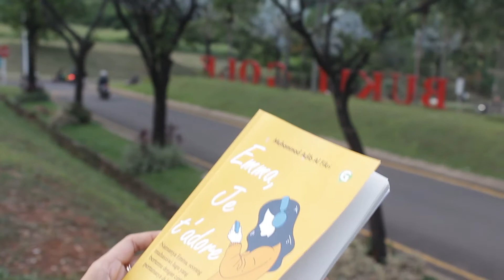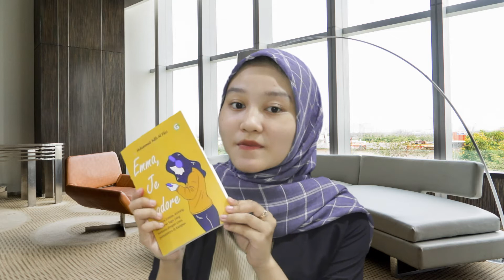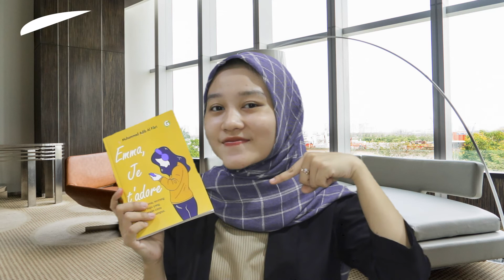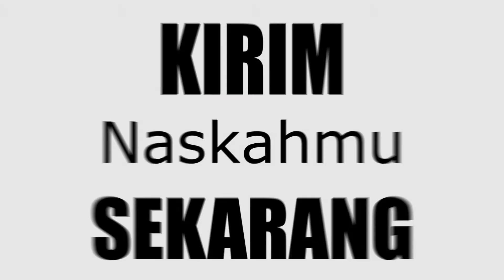Review Buku emma je t'adore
Penulis : Muhammad Adib Al Fikri
Arti Judul : Berasal dari bahasa Prancis. yang artinya "Emma, aku mengagumimu"
Tentang Buku : pengalaman seorang mahasiswa baru di salah satu kampus terbesar di Bandung. si lelaki ini terpesona pada pandangan seorang wanita, yang datang dari jurusan yang berbeda. hingga akhirnya mereka saling dekat karena emosi rasa cinta yang kain menggebu-gebu.
Kesimpulan Buku : cinta sebenarnya bukan tumbuh karena kita menjalani hubungan spesial dengan seseorang. cinta akan tumbuh dengan sendirinya, kondisi salah satu hal yang pling membuktikan bahwa cinta itu akan selalu tumbuh. hubungan tidak selamanya tentang cinta, karena cinta hanya sebuah landasan, dan tentu untuk menjadikan kuat, cinta harus dibuktikan dengan rasa saling percaya dan terbuka.